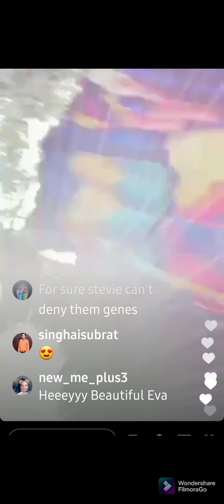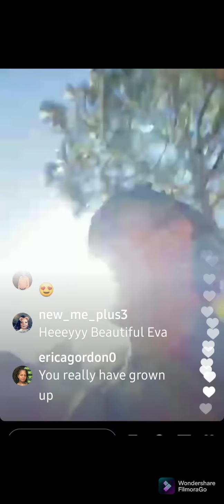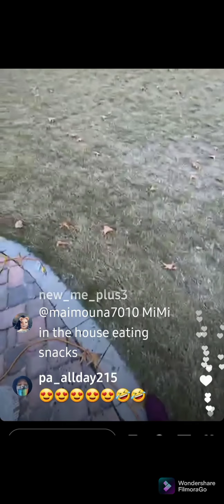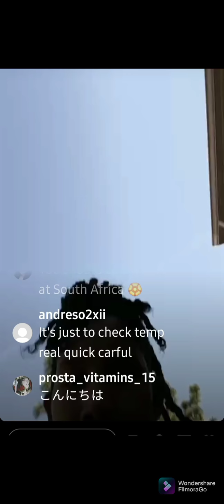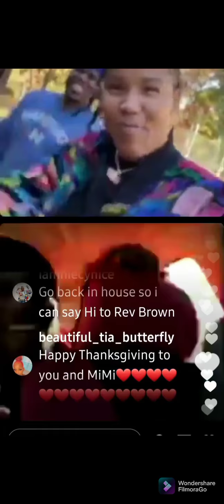Ty young frying her turkey outdoor &..family time...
Ty young# Thanksgiving day # frying turkey outdoor#